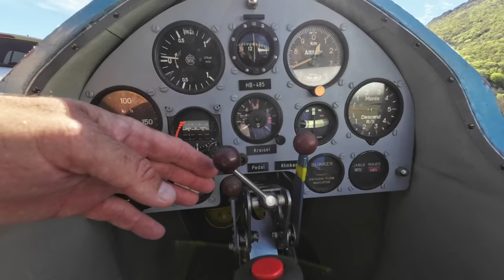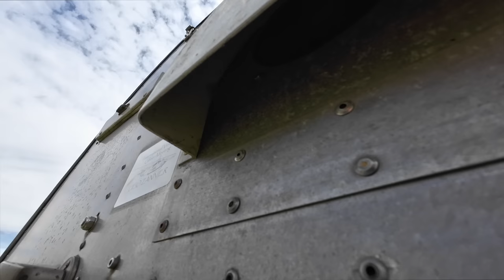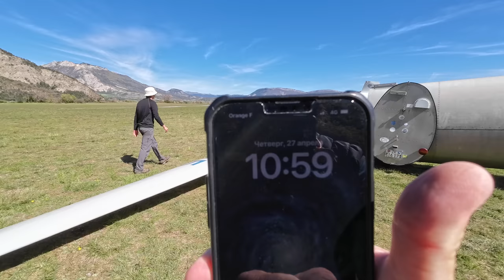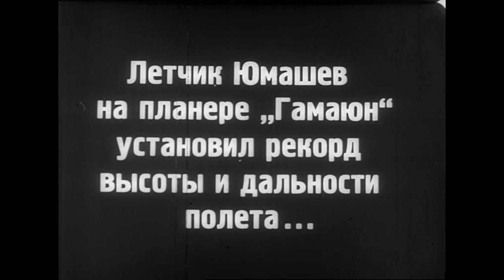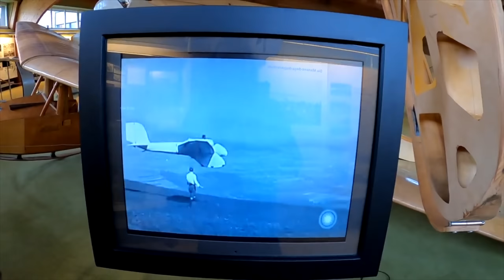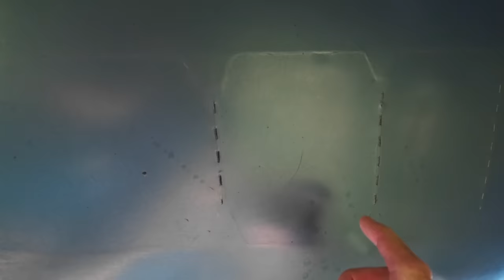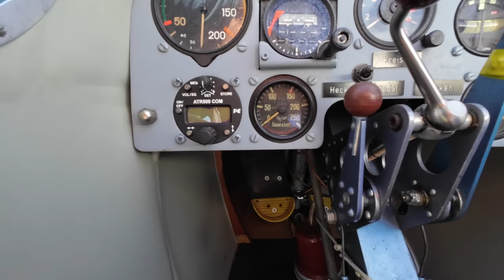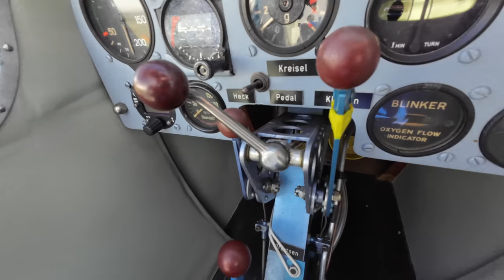80 лет в небе! Как летает планер Moswey 3 из 1938 года. Настоящее Швейцарское качество.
В 1938 году полетел Швейцарский Moswey 3. Возраст не помеха и мне посчастливилось полетать с планером из 1942 года. Это чудо! Живая, летающая история. Техническое исполнение планера восхищает. Это инженерный шедевр, продуманный до мелочей. И в конце концов он просто красавец!
Игорь Волков.